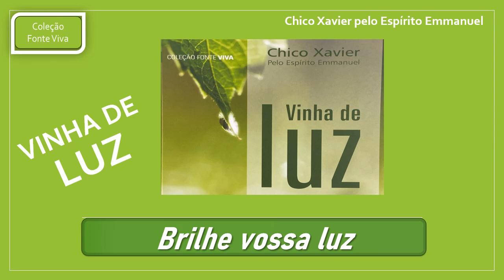Brilhe vossa luz - Vinha de luz - Áudio livro